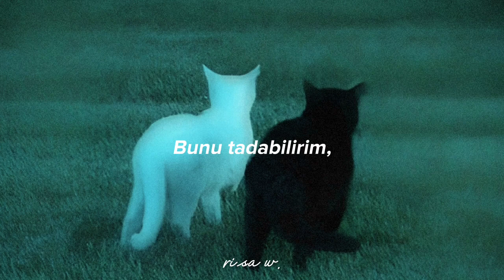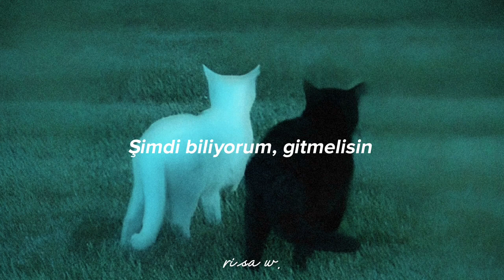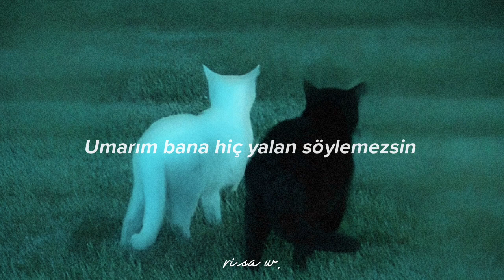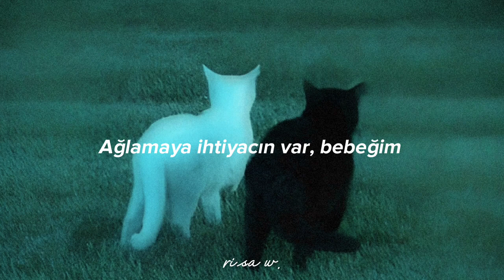The Neighbourhood - Cry Baby | Türkçe Çeviri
şarkı sözleri:

[Verse 1]
I think I talk too much
I need to listen, baby
I need to listen good
I think I try too hard
How I look, what I do, what I'm sayin'
I spend too much time explainin' myself
I hope there's some time to change it

[Pre-Chorus]
I can taste it, my heart's breakin', please don't say
That you know, when you know
I can't take it, I'm impatient, tell me, baby
Now I know, you should go

[Chorus]
I know I'll fall in love with you, baby
And that's not what I wanna do
I hope you won't ever lie to me
And if you do, I know I won't be your cry baby

[Verse 2]
I think I worry a lot
I need to take it easy
I've got this anxious feeling
But it goes away for a minute when I'm with you, breathing

[Bridge]
The Sun's coming out but I'm feeling colder
I can't wait 'til the drought is over

[Chorus]
Yeah, that's just what I'll do

And if we do, I know that would be alright